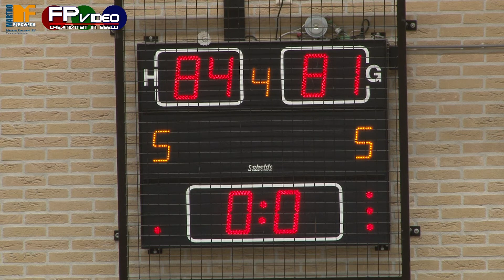Orca's Heren 1 Urk - Wedstrijdsamenvatting Orca's Heren 1 VS Cangaroes Heren 1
Wedstrijdsamenvatting van Martho Flexwerk Orca's Heren 1 Urk tegen Cangaroes Heren 1. Deze wedstrijd werd zaterdag 9 november gespeeld in de Vlechttuinen op Urk.
Orca's won de wedstrijd uiteindelijk met 84 - 81.